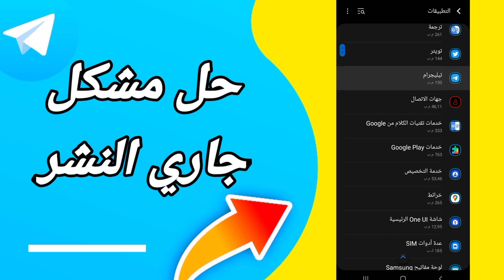كيفية طريقة حل مشكلة جاري النشر على تطبيق تيليجرام Telegram 2023